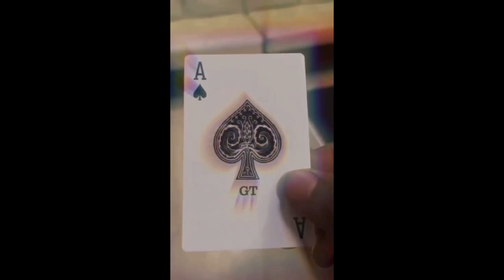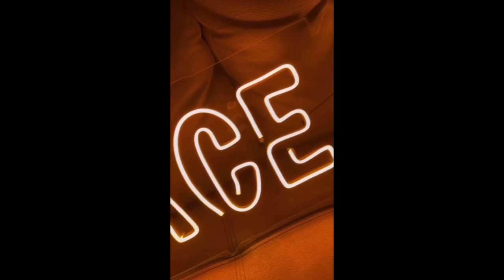Episode 4 | The Kitchen Team is getting stronger | What does it take to open a cafe in Hudson lane?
It was amazing to meet the Continental, Indian and Chinese chefs!

The vibe is getting On!